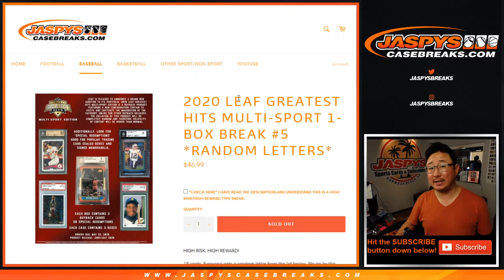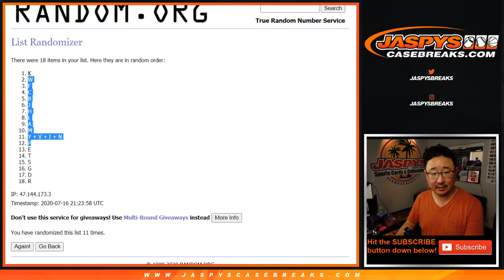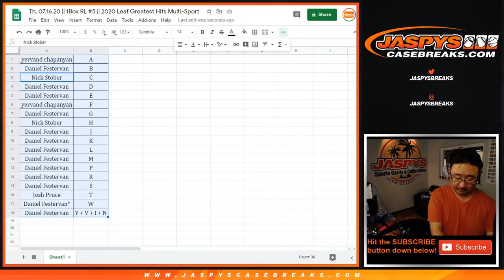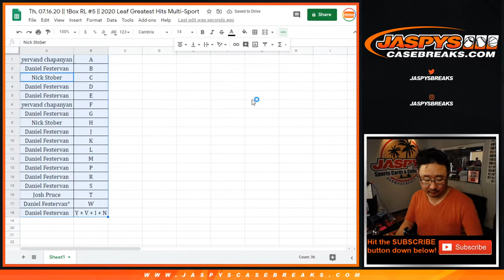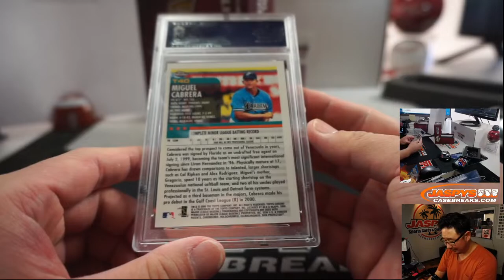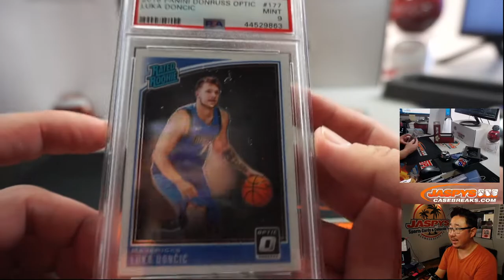Th, 07.16.20 || 1Box RL #5 || 2020 Leaf Greatest Hits Multi-Sport